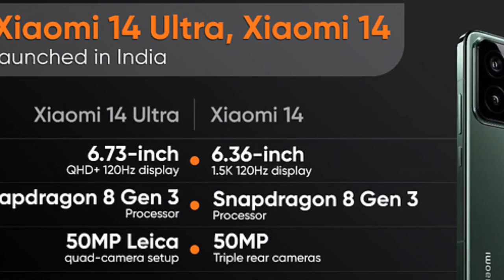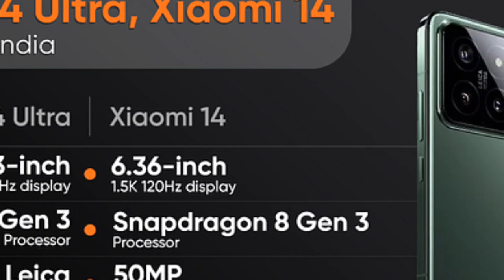This Perfect Size Phone has SUPER CAMERA 🔥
In this video, I review the Xiaomi 14.

Hey
In this video I review the Xiaomi 14. I talk about all the little details in its design, display, battery life, performance, software and camera to find out everything good and bad about it.

00:00 Xiaomi 14 Review
01:11 Design
02:16 Xiaomi 14 Camera
05:17 Battery
06:35 Xiaomi 14 Heating?
08:04 Display
09:08 Software
10:31 Xiaomi 14 good or bad?

CREDITS:
Director: Ayush Pathak
Cinematographer:  Vishal Sharma, Kashish, Praveenkar, Jatin Chopra
Editing: Ayush Pathak, praveen, Anil
Content: Parth Monish Kohli